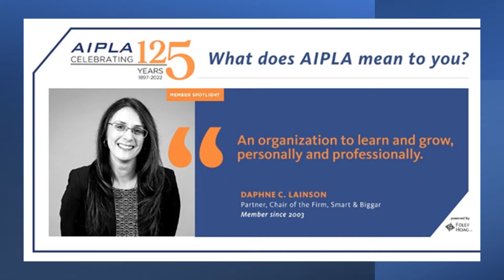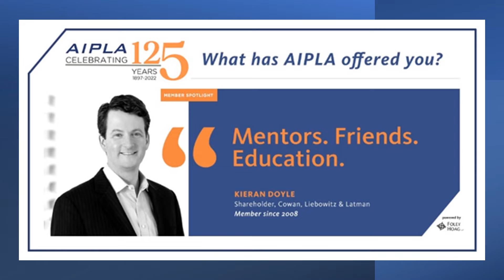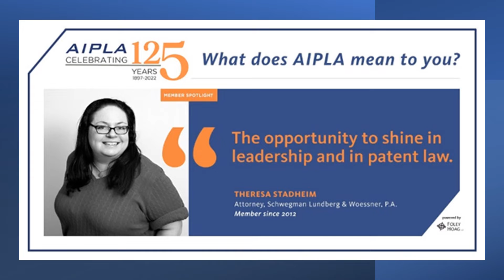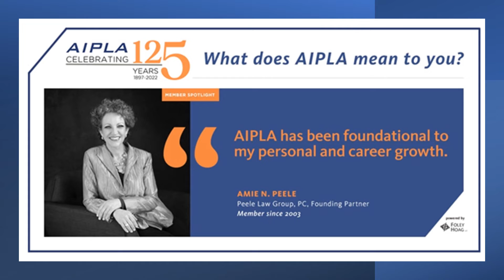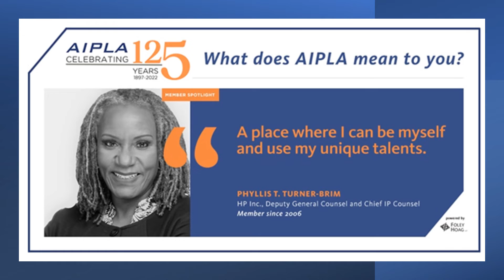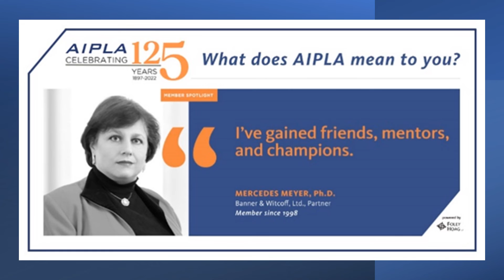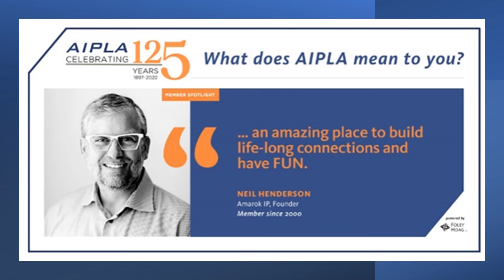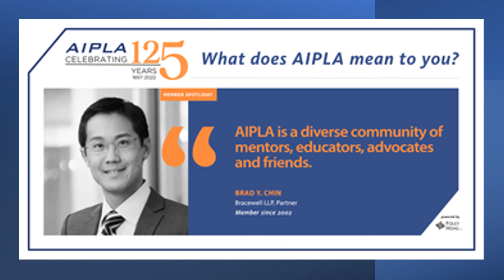Member Spotlights Slide Deck